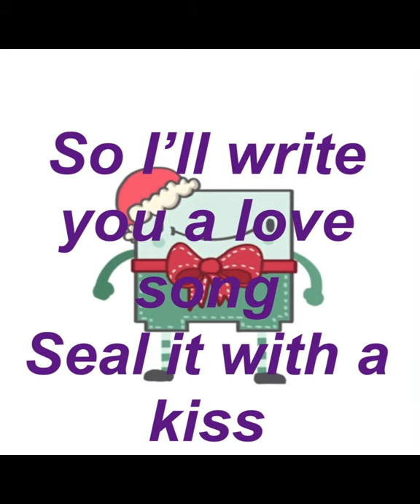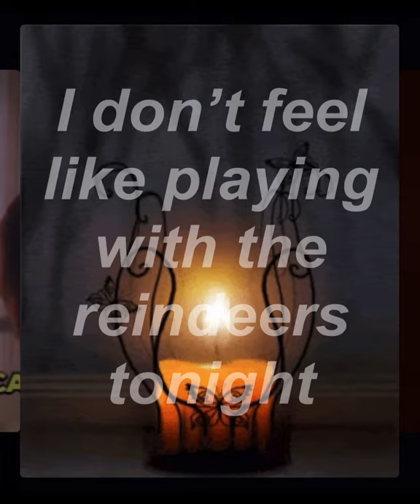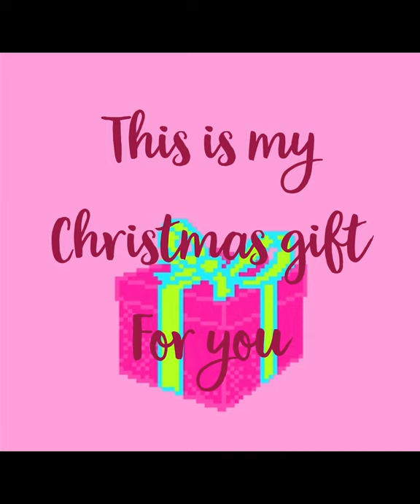December Days (Lyric video)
My lyric, gif video for my Christmas song December Days.

Written by DW & Greg Lau

Officially will be released 12/13/2020